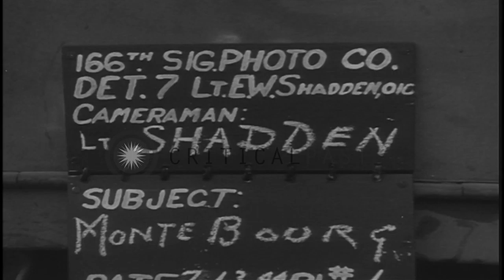US soldiers aboard military vehicles move past and other soldiers drilling in a s...HD Stock Footage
US soldiers aboard military vehicles move past and other soldiers drilling in a street in Montebourg, France.

United States soldiers in Montebourg, France during World War II. A sign on a wall of a building reads: 'Montebourg'. A sign board in a street reads: 'Montebourg'. Soldiers aboard military vehicles moving past the street. Engineers working and drilling in the street. Location: Montebourg France. Date: July 13, 1944.

57,000+ broadcast-quality historic clips for immediate download.